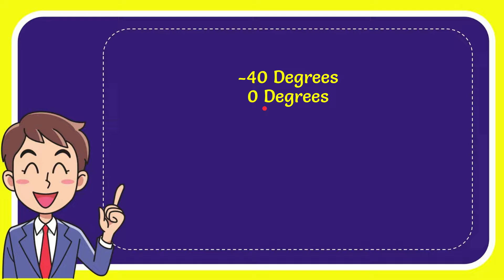At what temperature do Fahrenheit and Celsius match? Answer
At what temperature do Fahrenheit and Celsius match? Answer NEW VIDEO#